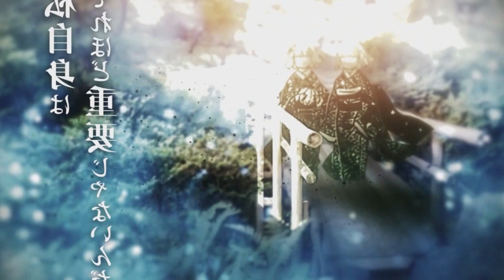ONDE E COMO ASSISTIR AGORA DEMON SLAYER 2° TEMPORADA DUBLADO EM HD?! Kimetsu no Yaiba Season 2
Fala galera aqui é o Bucky, e no vídeo de hoje irei falar de onde e como assistir a segunda temporada de Kimetsu no Yaiba dublado, é isso mesmo a segunda temporada de Demon Slayer dublado em HD, para você saber de tudo sobre a dublagem da 2 temporada de Kimetsu no Yaiba fique até o final do vídeo! Vem com o Bucky❤️

TEMAS:
demon slayer a 2 temporada
2 temporada de demon slayer
2 temporada demon slayer
2 season demon slayer
kimetsu no yaiba a 2 temporada
2 temporada de kimetsu no yaiba
3ª temporada,demon slayer 3 temporada,anime no sekai,kimetsu no yaiba 3 temporada,kimetsu no yaiba 3 temporada data de lançamento,demon slayer 3 temporada data,kimetsu no yaiba 3 temporada quando sai